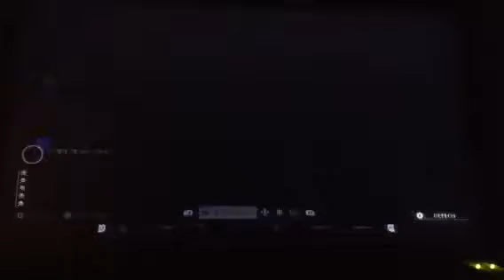A new game for my old friend,